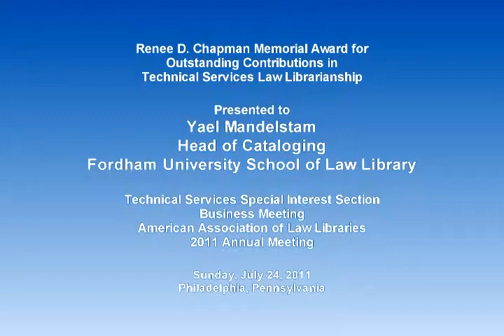Yael Mandelstam is 2011 AALL Technical Services SIS Chapman Award Recipient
The Renee D. Chapman Memorial Award for Outstanding Contributions in Technical Services Law Librarianship is presented at the annual meeting of the American Association of Law Libraries by the Technical Services Special Interest Section to an individual or group in recognition of achievement in an area of technical services, for services to the Association, or for outstanding contributions to the professional literature. Yael Mandelstam, Head of Cataloging at Fordham University School of Law Library, is the 2011 recipient and was recognized at the Section's business meeting on July 24, 2011. More information about the Renee D. Chapman Award is